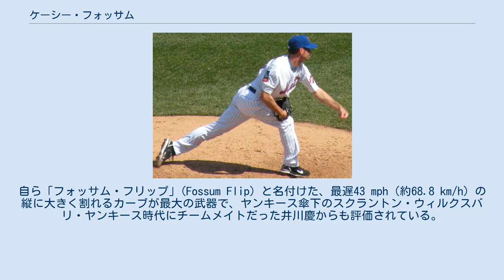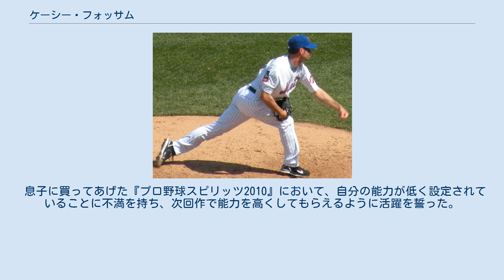ケーシー・フォッサム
ケーシー・ポール・フォッサム（Casey Paul Fossum, 1978年1月6日 - ）は、アメリカ合衆国ニュージャージー州出身のプロ野球選手（投手）。
独立リーグ・アトランティックリーグのランカスター・バーンストーマーズに所属。
 デビルレイズ時代（2005年10月7日） 1996年にアリゾナ・ダイヤモンドバックスからMLBドラフト7巡目で指名されたが契約せず、テキサスA&M大学に進学。
1999年にボストン・レッドソックスからサプリメンタルドラフト1巡目（全体の48番目）で指名され、プロ入り。
2001年にレッドソックスでメジャーデビュー。
2002年には43試合に登板して防御率3.46と活躍するが、2003年は振るわず、同年のシーズンオフにカート・シリングとの1対4のトレードでブランドン・ライオンらと共にダイヤモンドバックスに移籍。
 しかし2004年にナショナルリーグ2位の15敗を喫するなど、ダイヤモンドバックスでも今一つのピッチングが続き、1年でホセ・クルーズ・ジュニアとのトレードでタンパベイ・デビルレイズへ放出される。
2005年と2006年は主に先発投手として投げ、2005年には規定投球回もクリアしたが、2006年9月には肩の手術を受けた。
2008年にはデトロイト・タイガースで中継ぎで31試合に登板。
 2009年4月26日 2009年にはニューヨーク・メッツとマイナー契約。
4月にメジャー昇格を果たしたが3試合に登板しただけで、4月26日に高橋建と入れ替わる形で戦力外通告を受けた。
5月2日にニューヨーク・ヤンキースとマイナー契約を交わしたがメジャー昇格のないまま解雇され、7月3日にシカゴ・カブスとマイナー契約。
 2010年は阪神タイガースと契約、先発投手としての起用方針を示されたが、オープン戦で結果を出せず、開幕ローテーションから漏れた。
二軍での調整を経て4月15日の対読売ジャイアンツ（巨人）戦に登板、6回を投げて3安打無失点と好投したが、降板後にチームが逆転され勝敗は付かなかった。
2回目の登板となる4月23日の対中日ドラゴンズ戦にでは5回1失点で初勝利。
4度目の先発となった5月7日の対広島東洋カープ戦では、4回まで5-0と封じていながら、5回に3連打を含む5本の長短打を浴び、4回2/3を4失点で降板した。
5月15日の対東北楽天ゴールデンイーグルス戦は6回を投げ、岩隈久志に投げ勝って白星を挙げたものの、続く5月21日の対オリックス・バファローズ戦では、2回裏に1イニング5四死球を出し1回2/3を5失点で降板した。
能見篤史・岩田稔の両左腕が故障で離脱している事情もあって起用され続け、ある程度試合を作るものの、打線の援護に恵まれなかった。
 交流戦が明けると調子を大きく崩し、7月4日の対巨人戦では2回1/3で3本塁打を含む9安打を浴び7失点。
3本塁打を許して3回2/3で降板した6月20日の対横浜ベイスターズ戦から3戦連続の先発失敗となり一軍登録を抹消された。
その後はジェイソン・スタンリッジとランディ・メッセンジャーらの活躍で再び一軍に上がれないままシーズンを終え10月4日に帰国。
10月26日に阪神タイガースより翌年の契約を結ばないことが発表された。
 2011年2月9日、ニューヨーク・メッツとマイナー契約を結んだ。
 2012年2月1日にボルチモア・オリオールズとマイナー契約を結ぶも、4月19日に放出された。
 2015年5月19日に米独立リーグ・アトランティックリーグのランカスター・バーンストーマーズと契約。
 145 km/h前後の速球とスライダー・カットボール・チェンジアップ、2種類のカーブなど多彩な球種を投げ分ける技巧派の投手。
自ら「フォッサム・フリップ」(Fossum Flip) と名付けた、最遅43 mph（約68.8 km/h）の縦に大きく割れるカーブが最大の武器で、ヤンキース傘下のスクラントン・ウィルクスバリ・ヤンキース時代にチームメイトだった井川慶からも評価されている。
一方、制球力の甘さが課題。
 息子に買ってあげた『プロ野球スピリッツ2010』において、自分の能力...